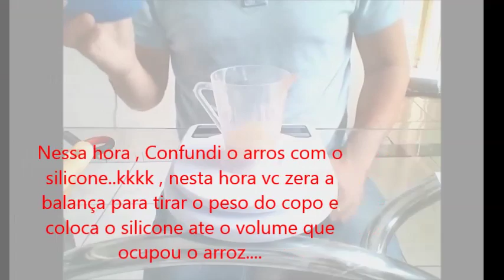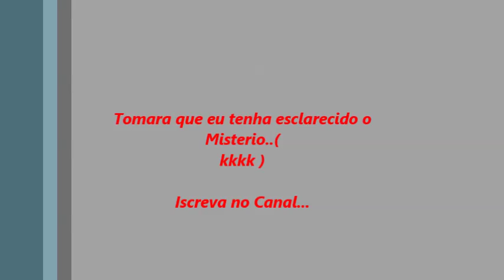Molde da Forma de Jig Head sem Misterio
A pedidos dos meus amigos segue o video da fabricação da forma de jig head, com o material exato para fabricação da forma, logo mais faço um video com maior qualidade